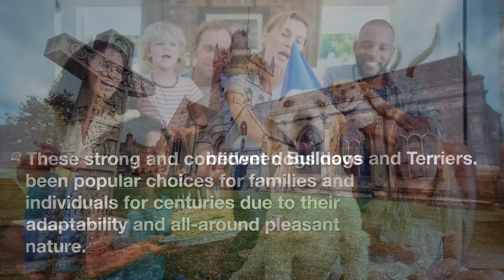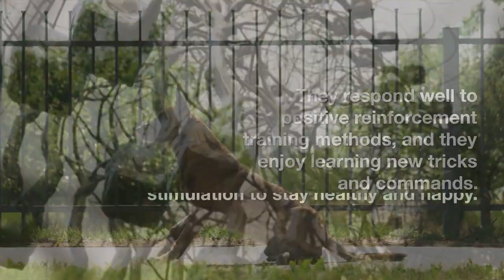American Staffordshire Terrier - The Ultimate Dog!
The American Staffordshire Terrier, or Amstaff for short, is a medium to large breed of dog known for its strong and athletic build, as well as its friendly and loyal personality. These strong and confident dogs have been popular choices for families and individuals for centuries due to their adaptability and all-around pleasant nature.

The origins of the American Staffordshire Terrier can be traced back to 19th century England, where they were developed as a cross between Bulldogs and Terriers. They were originally used as fighting dogs, but they have since become popular as family pets and show dogs.

Amstaffs are a medium to large breed, weighing an average of 50-80 pounds. They have a lifespan of about 12-16 years. They are known for their strong and athletic build, short coat, and a variety of colors including black, blue, and brindle.

Amstaffs are known for their friendly and loyal personality, and they get along well with children and other pets. They are also very adaptable and can do well in a variety of living situations, including apartments and houses.

Amstaffs are intelligent and trainable, but they can be stubborn at times. They respond well to positive reinforcement training methods, and they enjoy learning new tricks and commands.

Amstaffs are a medium to large breed and require daily exercise and mental stimulation to stay healthy and happy. They are strong and athletic, and enjoy activities such as jogging, hiking, and playing fetch.

Amstaffs have a short coat that requires minimal grooming. They are generally a healthy breed, but like all dogs, they can be prone to certain health conditions such as hip dysplasia, eye problems, and skin allergies. It's important to keep up with regular vet check-ups and follow a healthy diet to keep your Amstaff in top condition.

One potential negative of Amstaffs is their reputation as a breed with a high tendency towards aggression. While it is true that Amstaffs can be assertive and confident, they can also be well-mannered and gentle if they are properly socialized and trained. It's important to socialize and train your Amstaff from a young age to help prevent aggressive behavior.

Overall, the American Staffordshire Terrier is a strong and confident breed that makes a great companion for families and individuals alike. If you're looking for a loyal and friendly furry friend, the Amstaff may be the perfect breed for you.